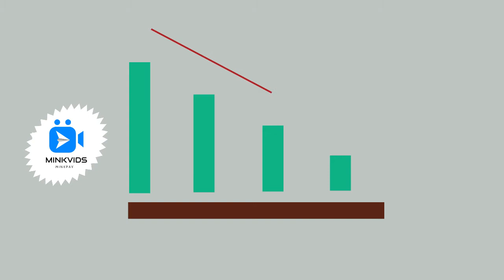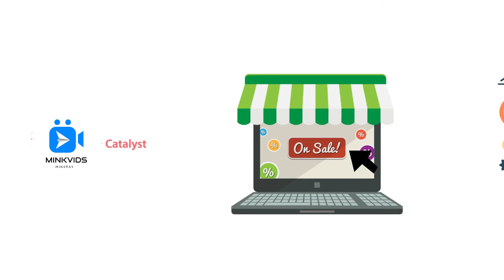For a Digital agency